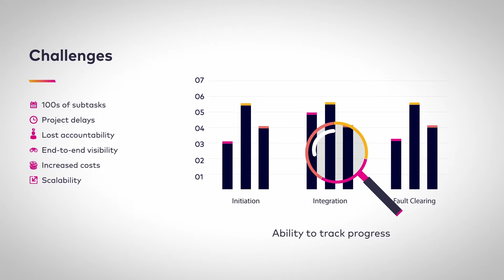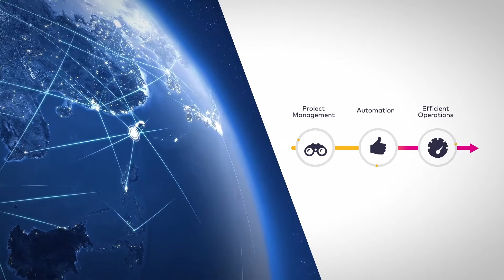Amdocs Integration and Commissioning Service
Understanding that integration plays such a pivotal role in the network provisioning process, Amdocs has focused its approach on increased automation with proprietary tracking software. This provides end-to-end visibility, SLA tracking and adaptability to operators’ rollout processes as well as process simplification, reducing time to market for the introduction of new services and technologies.